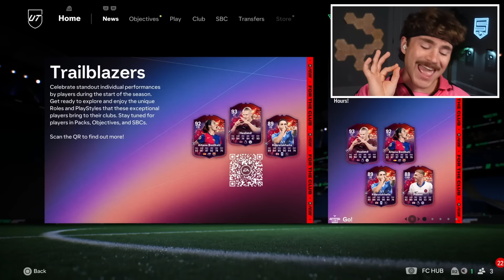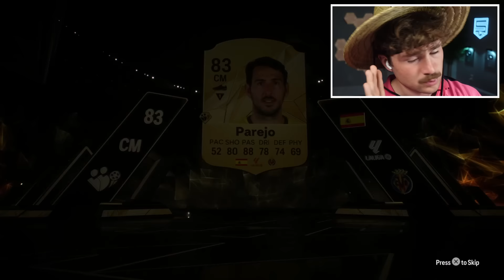The Max 88 Icon Pack Is JUICED!